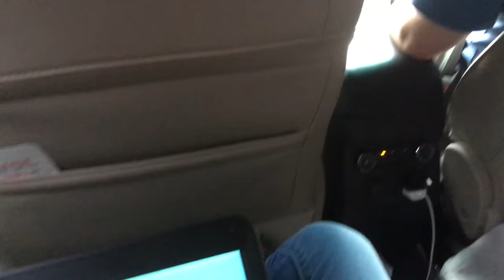Spring Break Travel Vlog!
This year I decided to “vlog” my Spring Break trip. I ended up taking lots of short videos and piecing them together but, it turned out nice!

We visited Savannah, GA, Cozumel, Mexico, George Town, Grand Cayman, Falmouth, Jamaica, and Disney’s private island in the Bahamas—Castaway Cay.

I hope everyone had a nice Spring Break and that you enjoy the video!